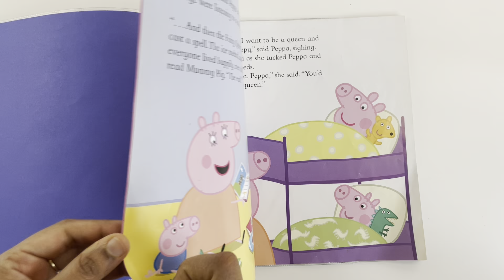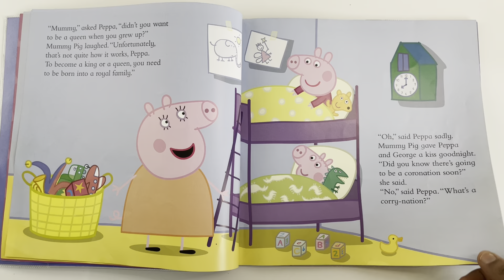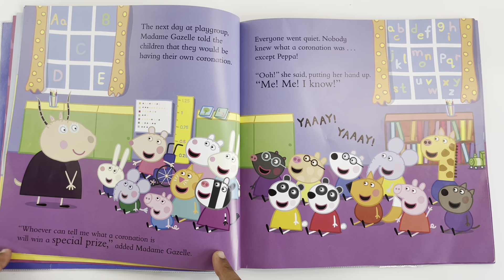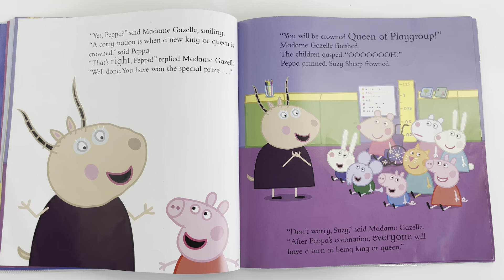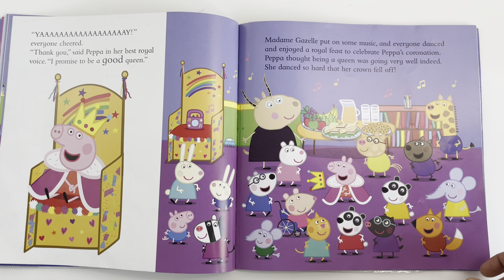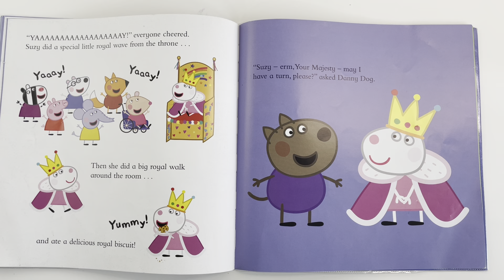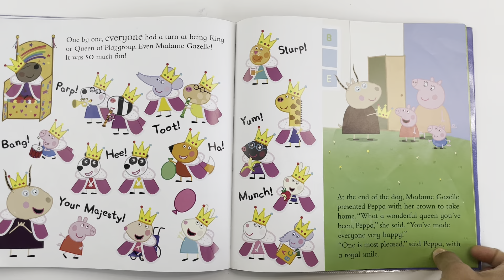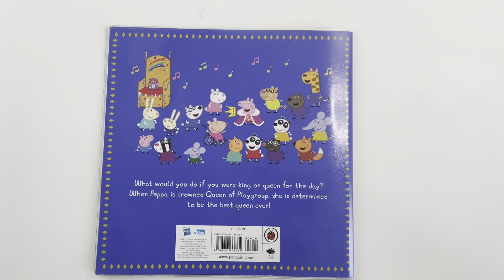Read Aloud: Peppa and the Coronation | Kids Books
Peppa Pig: Peppa and the Coronation: Celebrate King Charles III royal coronation with Peppa!

Peppa is learning all about coronations! Everybody will take in turn to be crowned king or queen of the playgroup, but what will Peppa do when she is queen?